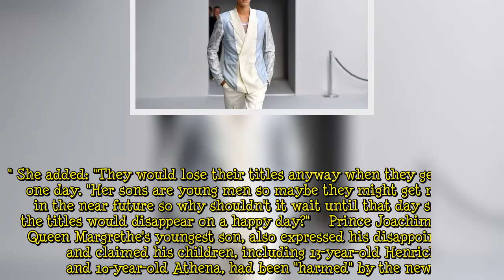Danish Prince Nikolai left 'confused' after Queen strips titles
Prince Nikolai has revealed he is sad, shocked and confused after his grandmother declared he and his siblings would be stripped of their regal titles, a report has claimed. The 23-year-old Dane, who is Prince Joachim's eldest son, will no longer be able to use the title His Royal Highness following a decision made by Amalienborg Castle. However, Nikolai's mother's press secretary has questioned why the Queen could not have waited until after the Prince's wedding day. Prince Nikolai told the Danish newspaper Extrabladet: "My whole family and I are of course very sad. "We are, as my parents have also stated, in shock at this decision and at how quickly it has actually gone." He added: "I am   ...